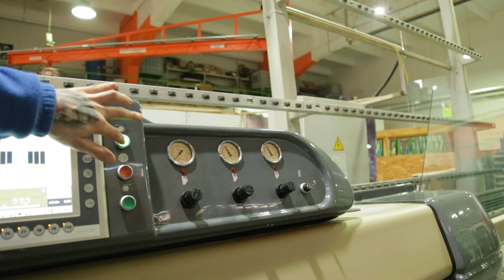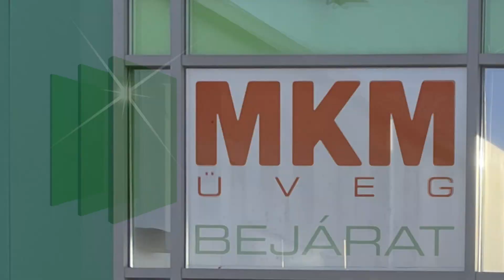Üveggyártás 1. epizód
CRE ÜVE 120 01